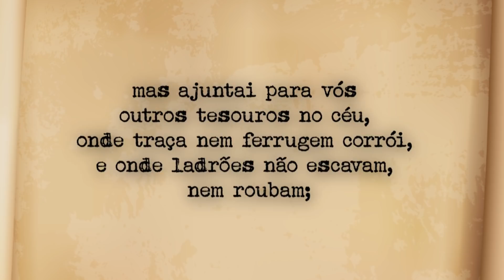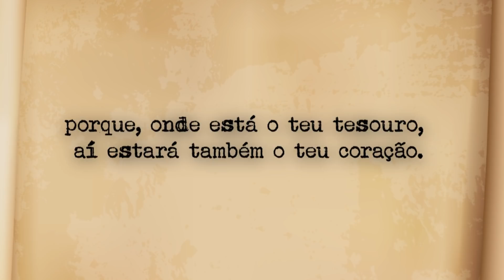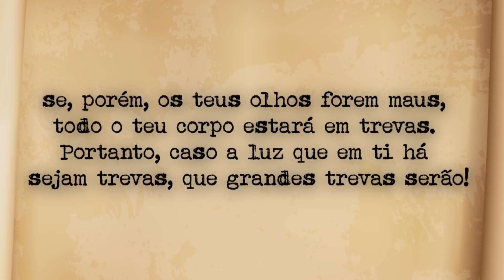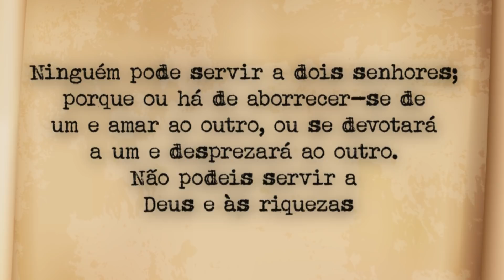MATERIALISMO E PROVIDÊNCIA DIVINA - Parte 1 | Parábolas de Jesus #7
📜 Nesta Parábola, o Cristo nos traz grande ensinamentos sobre a importância dos discípulos não se preocuparem apenas com os bens materiais, mas sim, com os tesouros que alcançarão nos céus e se preparar para isso. Além disso, exemplifica que não se pode servir a riqueza e a Deus ao mesmo tempo, pois Deus sabe de todas as nossas necessidades. Os três ensinamentos trazidos aqui são exemplificados nas Parábolas: dos tesouros, o olho são ou o olho puro e os dois senhores.

Fonte:
Wikipedia
Bíblia